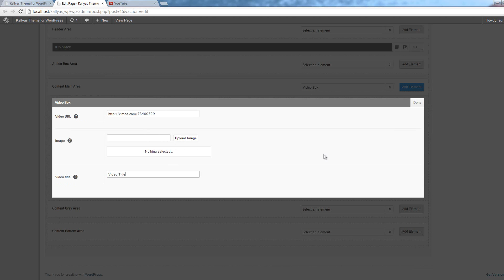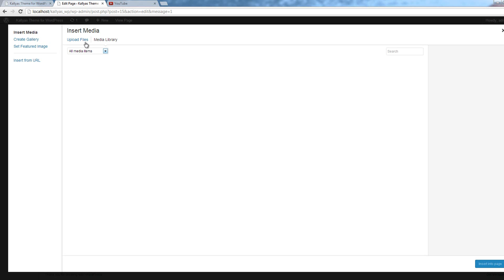KALLYAS WordPress v3.1 (outdated) - How to use Video Box